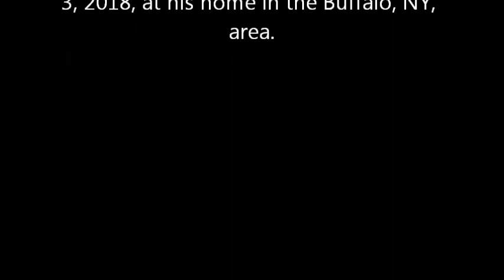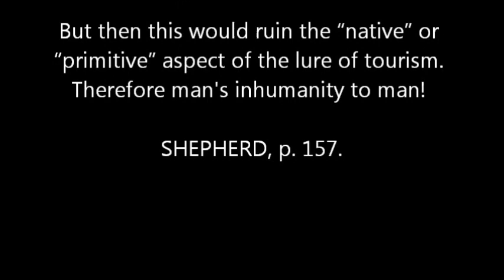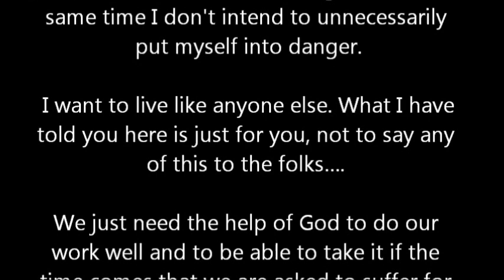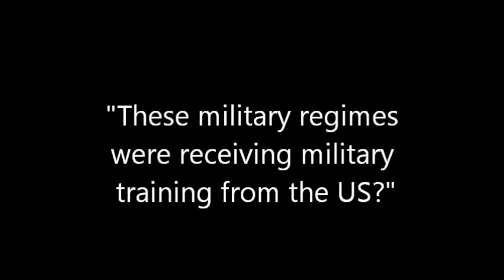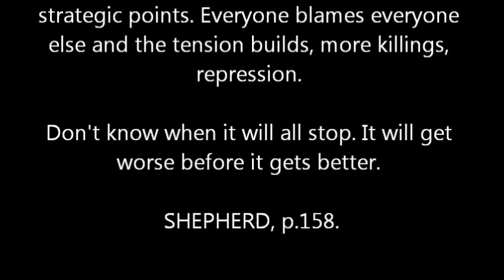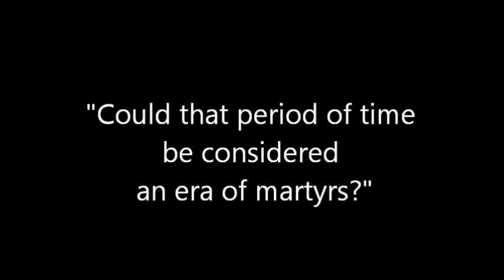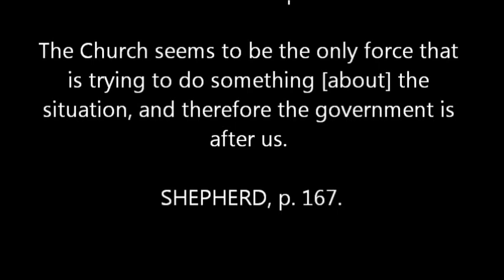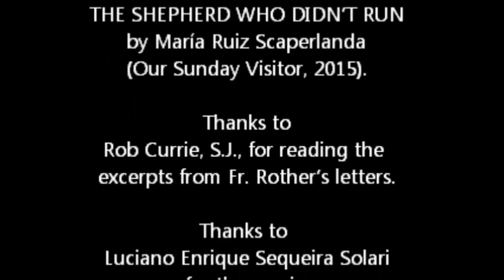BLESSED STANLEY ROTHER Historical Context of his Martyrdom in 1981 PART 2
Father Stanley Rother, who was assassinated in 1981 in his rectory in Santiago Atitlán, Guatemala, was beatified on Sept. 23, 2017 in Oklahoma City, Oklahoma. For 13 years he had been a member of the mission in Guatemala of the Archdiocese of Oklahoma City.

This video presents reflections by Father William Wipfler, an Episcopal priest who counseled Father Rother a few months before his assassination – interspersed with scenes of the beatification of Fr. Rother and with words of the martyr.

At the time Father Wipfler was the Director of the Human Rights Office of the National Council of Churches; previously he had been Director of the Caribbean and Latin America Department of the National Council of Churches. In October 2018 Fr. Wipfler passed to the Lord.

This PART TWO includes words of Father Rother about the unjust distribution of land, the prejudice against Indians, the danger to his life, and the general repression.  Father Wipfler notes Father Rother’s part in the translation of the Bible into the Indian language and his sensitivity to the injustices suffered by the poor. Fr. Wipfler also discusses the 1954 coup in Guatemala and subsequent coups, US support for repressive regimes, and martyrdom in Latin America.